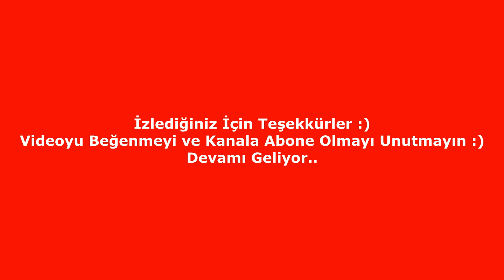Clash Royale HybridFox 2 v 2 Part 143 ( Ninja Skillz )